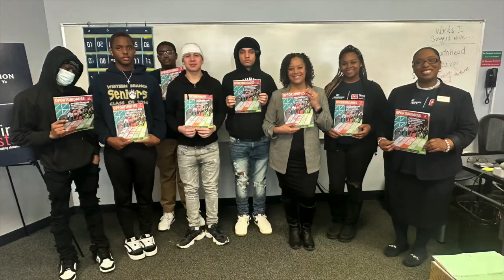FINAL WE ARE FIRST STAR 2024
We are First Star
We are Resilient
We are Successful
and We are Phenomenal!